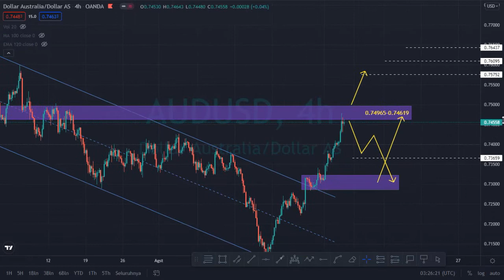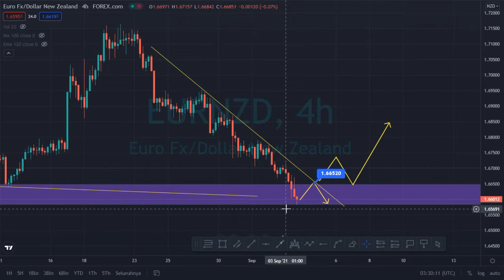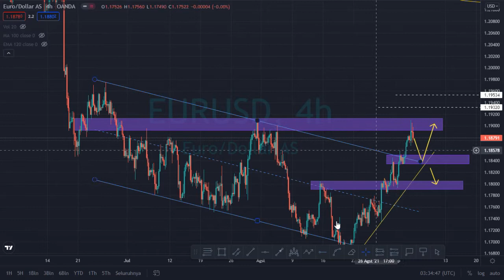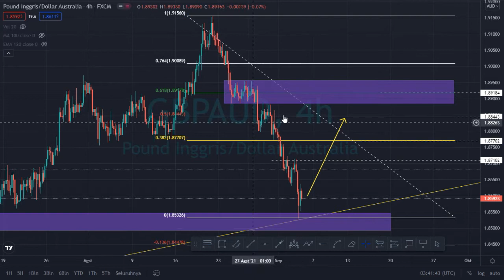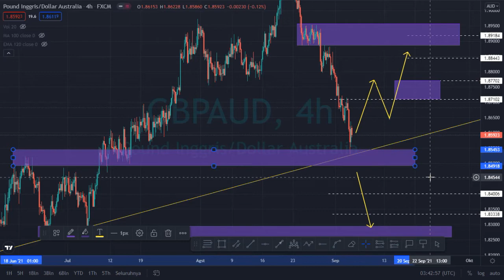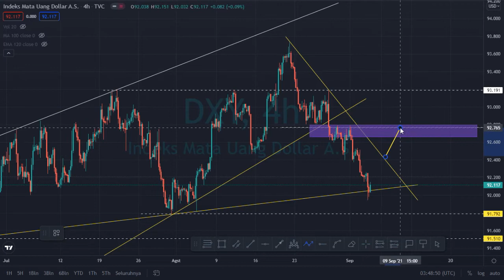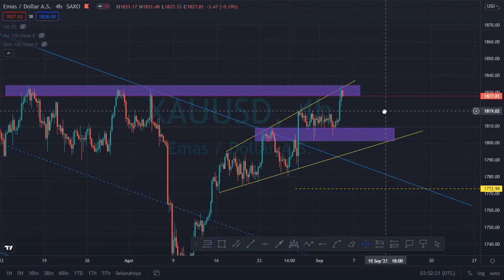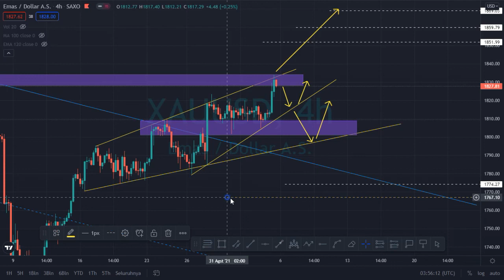Weekly Forecast/ Analisa Mingguan Forex, Indeks Dolar AS dan XAUUSD/Gold Tanggal 6-10 September 2021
Halo teman-teman semua kali ini saya akan membagikan forecast dan analisa mingguan pair forex, XAUUSD/Gold/Emas dan Indeks Dolar Amerika Serikat (USD) . Video memberikan gambaran arah/trend pada pair yang saya bahas pada video. Jangan skip videonya supaya teman-teman mengerti lebih detail dari penjelasan saya. Jadi, untuk mengetahui lebih lanjut tonton video nya sampai habis ya .